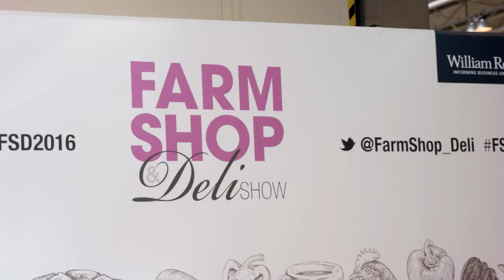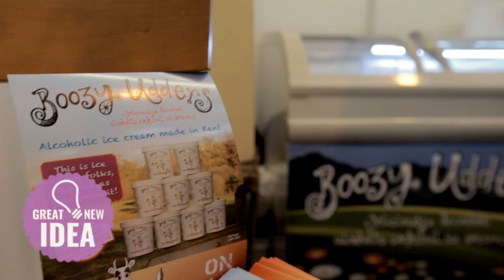Farm Shop & Deli Show 2016 Overall Highlights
Overall highlights from Farm Shop & Deli Show 2016 from 18 - 20 April at the NEC, Birmingham.

Farm Shop & Deli Show brings together over 200 speciality suppliers for you to meet, and exciting new products to touch and taste.